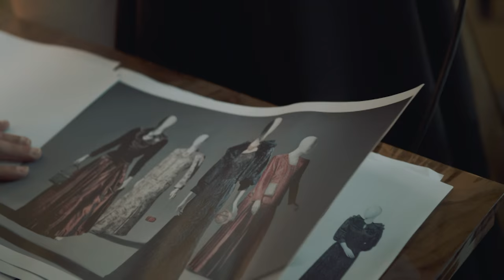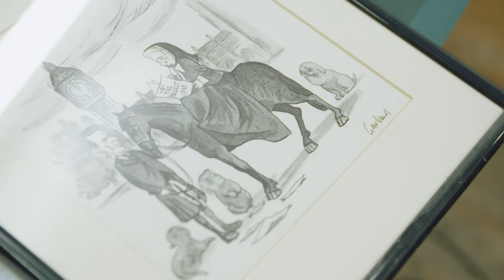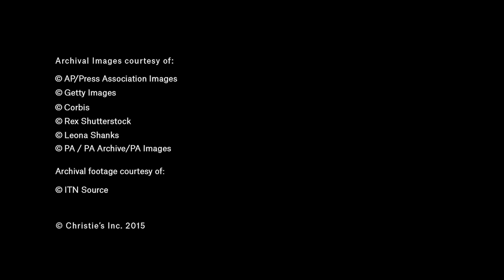Margaret Thatcher: Fashion as a Political Tool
Of all the people Margaret Thatcher surrounded herself with during her life in politics, the diminutive and knowledgeable Cynthia Crawford was one of the most interesting and important. As PA to Britain’s first female prime minister, her role stretched far beyond keeping Mrs. Thatcher’s wardrobe in ready-to-rule order: She was a direct witness to her character and determination, becoming a valued and trusted friend

The clothes Mrs Crawford cared for, however, remained of vital importance: Mrs Thatcher took her clean-cut, highly public image very seriously, using her wardrobe, not just to further and endorse her authority, but also to sell British fashion wherever she went. To make sure that she did not wear the same outfit on two days in a row, particularly in an age when sessions in the House of Commons were being televised for the first time, Cynthia Crawford — affectionately known as ‘Crawfie’ — kept wardrobe diaries. An entry in the diary would be made every morning or, if she was away, one of the other girls would do it, listing what Mrs. Thatcher had worn the day before.

Mrs. Crawford worked for Mrs. Thatcher for over 35 years, starting when she was leader of the Conservative party and the MP for Finchley. In around 1985, ‘Crawfie’ moved out of the office in No.10, where she had been working with the other secretaries, into a little office of her own just outside Mrs. Thatcher’s flat: ‘There I stayed until 1990 when she was deposed, and of course I left with her and the rest is history,’ she says. ‘I was with her for 36 years, until she died in 2013.’